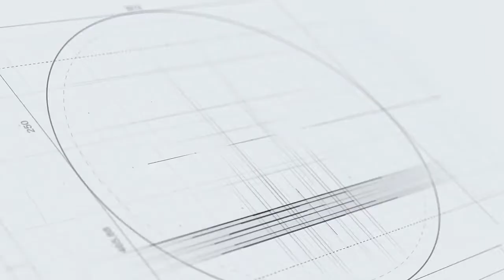Đối đầu lịch sử Real Madrid vs Barcelona (Bán kết lượt về Cúp Nhà Vua TBN)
Tìm hiểu thông tin trước trận Real Madrid vs Barcelona tại bán kết lượt về Cúp nhà vua Tây Ban Nha